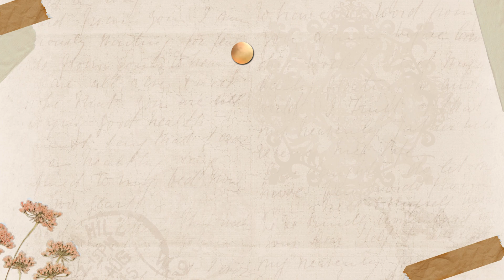HAIR OIL FILTER MACHINE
MICROTECH ENGINEERING
MR. MAHTAB KHAN L-89, KRISHAN VIHAR, DELHI, INDIA – 110086